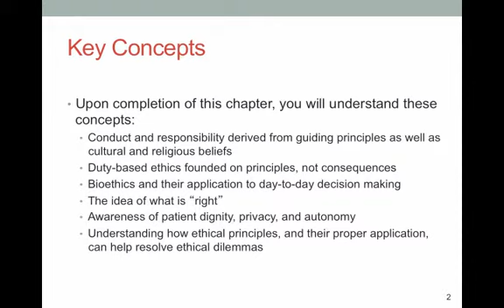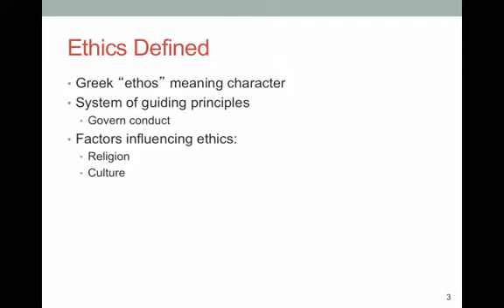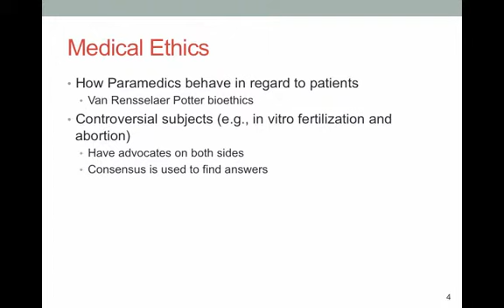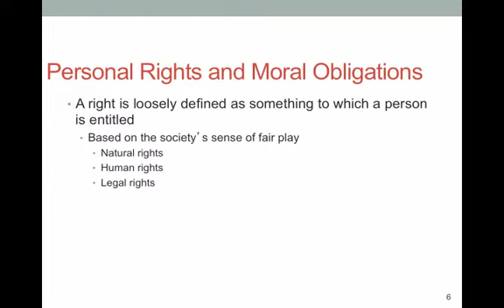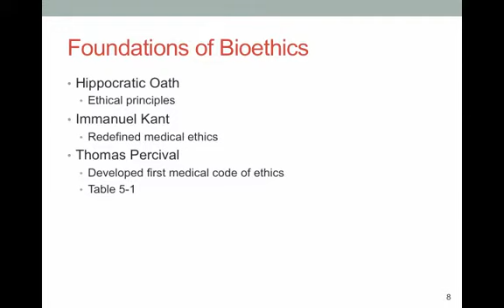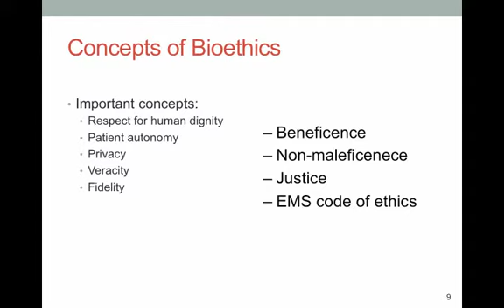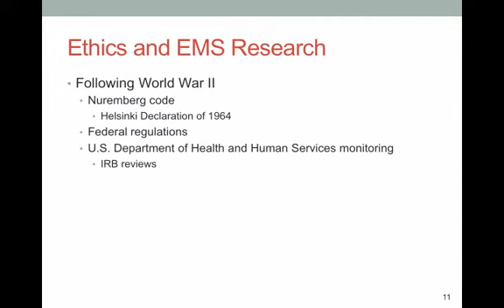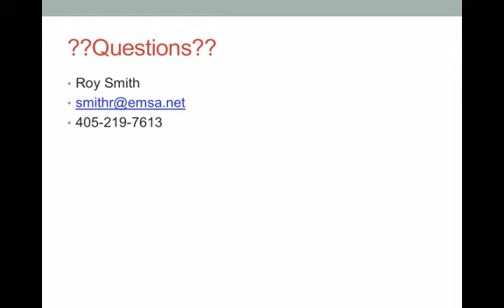Paramedic Care I Ethics and the Paramedic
Delmar: Foundations of Paramedic Care Vol 1 ch 5